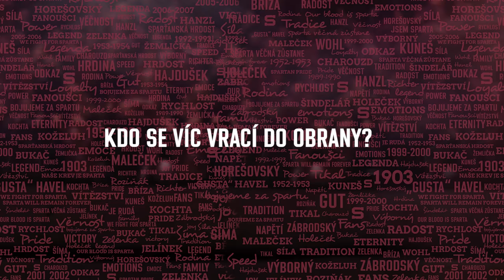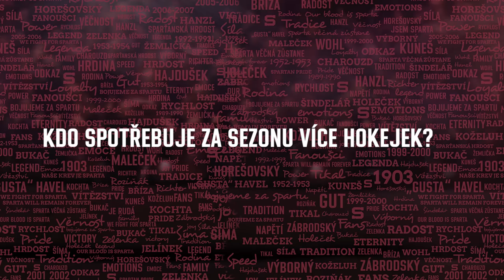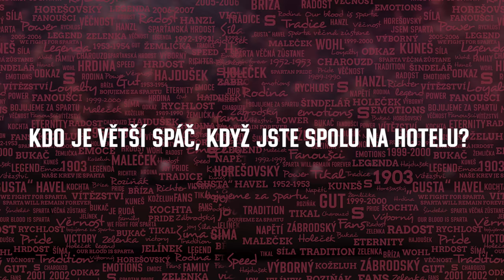Sparťanský souboj Lukáš Pech a Petr Kumstát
Pech nahrává a Kumstát střílí gól. Nebo naopak. Na ledě jim to spolu ve Spartě klape skvěle už čtvrtou sezonu, dlouhá léta spolu nerozluční parťáci Lukáš Pech a Petr Kumstát hrávali i v Karlových Varech. Ale jak se shodnou v běžném životě? Na to se můžete podívat ve druhém díle sparťanského souboje!